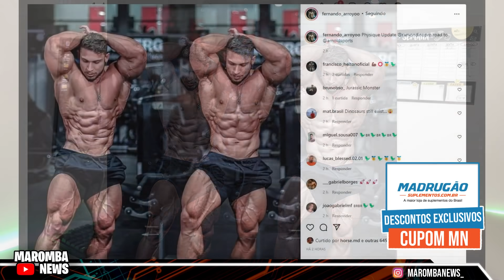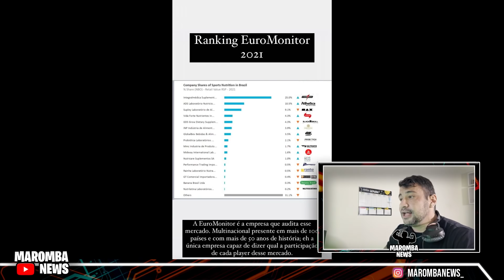FILIPE BRAGANCA RESPONDE APOS DECLARACAO DE BALESTRIN! RAMON BUGOU TD! APRESENTADO NOVO PATROCINIO!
FILIPE BRAGANCA RESPONDE APOS DECLARACAO DE BALESTRIN! RAMON BUGOU TD!

MADRUGAO SUPLEMENTOS
SUPLEMENTOS DE QUALIDADE E PREÇO JUSTO:
Clique no link abaixo:

0:00 intro
0:41 Ramon na Army
2:00 ramon dino buigando tudo!
2:35 zanca fala sobre amizade com brandao
3:56 Filipe braganca dono da integral manda o papo!

COMENTA!!